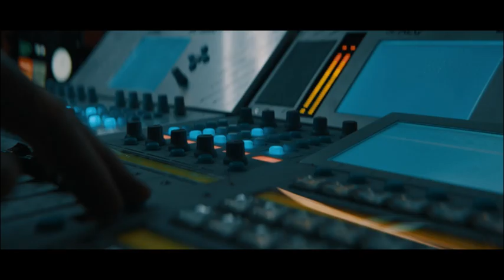FEEDBACK SENDE ODER STIRB Trailer 1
Der kontroverse Late Night-Talker Jarvis Dolan („Atomic Blonde“-Star Eddie Marsan) erlebt die schrecklichste Nacht seines Lebens, als Maskierte sein Radiostudio stürmen. Den Eindringlingen ausgeliefert, muss er seine Live-Sendung nach ihren Anweisungen zu Ende bringen. Die Lage verkompliziert sich zusätzlich, als sein alter Weggefährte Andrew Wilde (Paul Anderson, „The Revenant“) ahnungslos ins Studio platzt. Jedes falsche Wort kann für die Beteiligten tödlich enden. Es entspinnt sich ein nervenaufreibendes Katz- und Mausspiel, in dem jeder mit seiner eigenen dunklen Vergangenheit zu kämpfen hat.